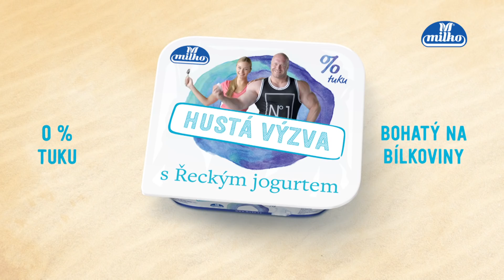Milko Hustá výzva II 10s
Zhubni nebo posil s Milko Řeckým jogurtem a buď v plavkách jako ryba ve vodě!